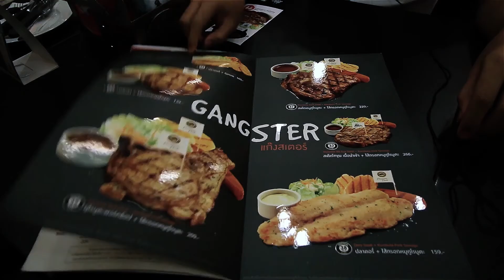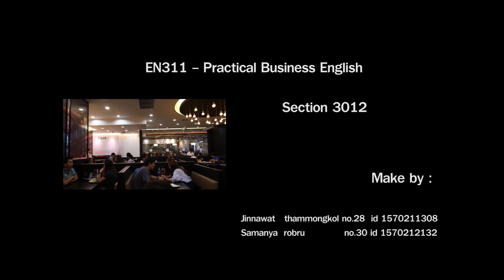EN 311 Practical Business English. Section 3012. Present. Santafe Steak.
EN 311 Practical Business English.
Section 3012.
Present. Santafe Steak.